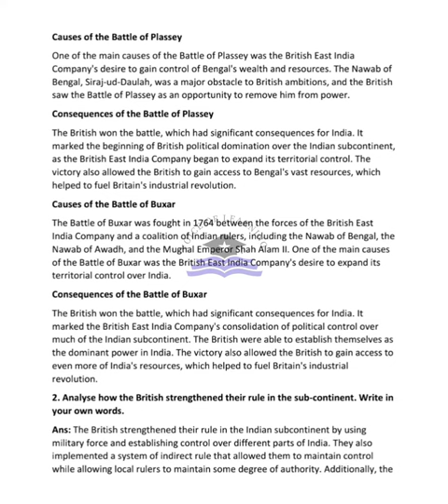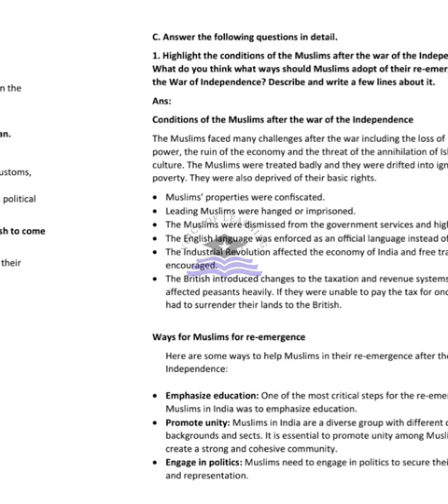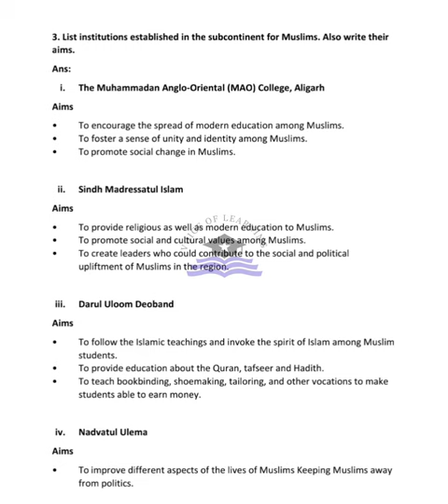AFAQ History Class 8 Unit 1 and 2 Sun Series New Based on Single National Curriculum